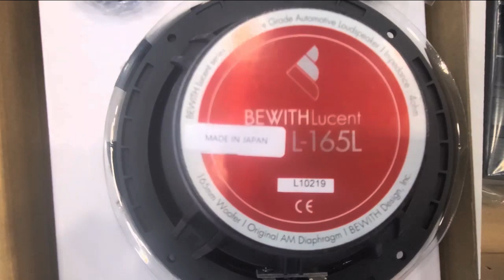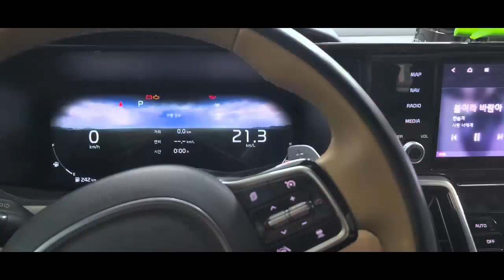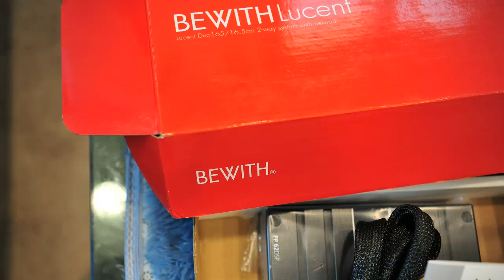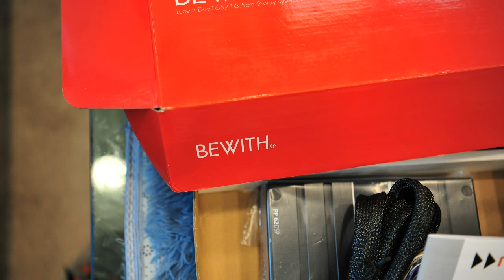가성비와 음질이 좋은 dsp앰프 매치62dsp 오리지날 독일제품 튜닝은 경험이 말해줍니다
35년 카오디오 장인]

저희는 35년 오직 한길만 고집하는 정통 하이파이 업체 입니다

헬릭스 / 매치 브락스 dsp 튜닝 전문점

전국 적으로 튜닝은 소문난 곳입니다

35년 경력의  노련함이 있습니다